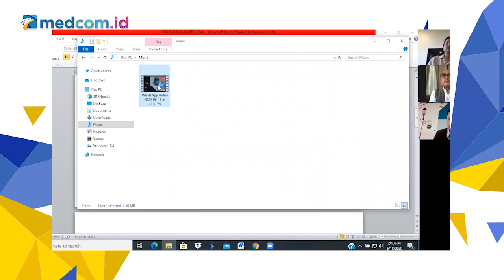Crosscheck - Dari Tembagapura Menangkal Korona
Upaya mengendalikan wabah COVID-19 membuat perekonomian nyaris terhenti. Pemerintah kini tengah berupaya untuk mencegah agar masyarakat tidak tertular wabah. Tetapi ini disaat yang bersamaan jangan sampai pula terkapar oleh virus PHK.

Gugus Tugas Percepatan Penanganan COVID-19 bukan hanya memberikan kesempatan kepada daerah yang berada di zona hijau dan kuning untuk memulai kembali aktivitas masyarakat, tetapi ada juga 9 sektor yang tingkat penularannya rendah namun punya dampak perekonomian yang signifikan, salah satunya pertambangan. Salah satu pertambangan yang mempunya peran besar di negara ini adalah PT. Freeport Indonesia. Lalu, bagaimana upaya Tembagapura dalam menangkal korona?

Simak wawancara eksklusif, akhirnya Presiden Direktur Freeport Tony Wenas menjawab masalah korona di Tembagapura dalam program